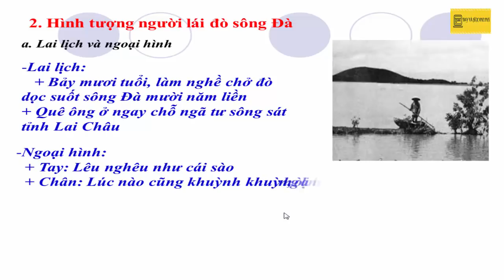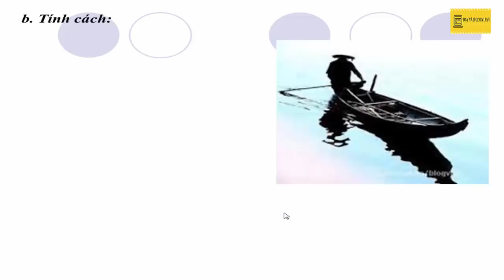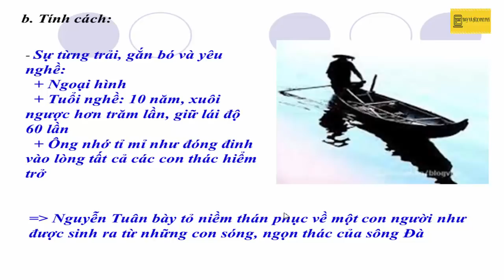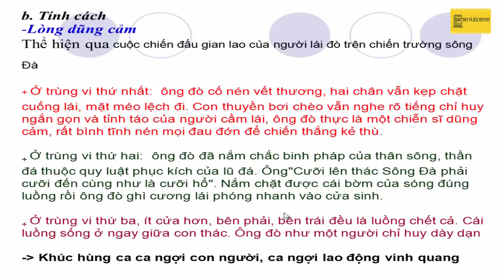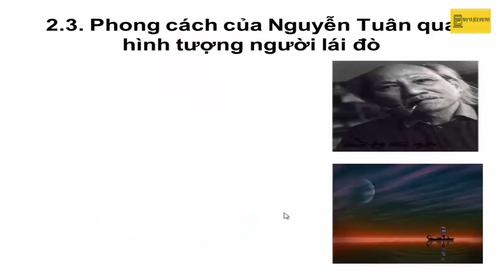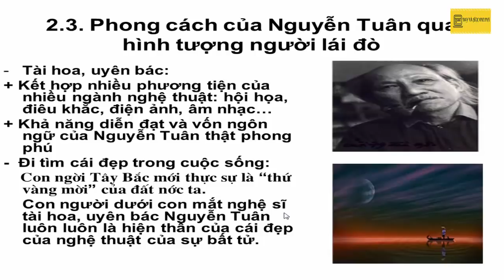Hình tượng người lái đò sông Đà